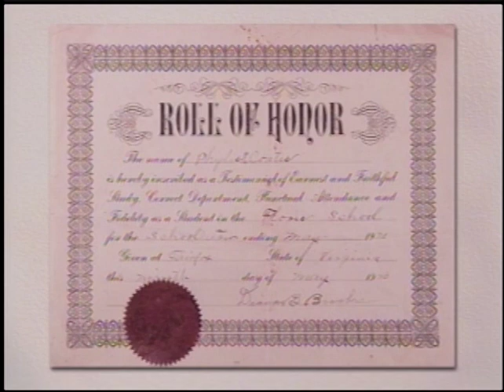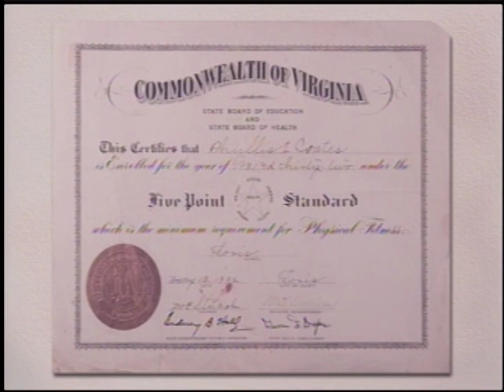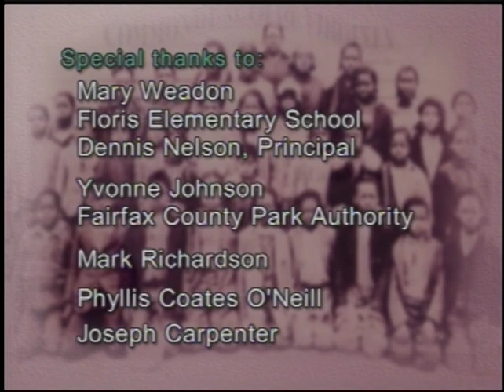Segregated Education in Fairfax County Public Schools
This program entitled "Shades of Change: The Other Side of Floris" was produced in 2001 for the Fairfax County Public Schools cable television channel Red Apple 21. The video features interviews with Floris Colored School alumni Joseph Carpenter and Phyllis Coates O'Neill, and with Yvonne Johnson, a historian with the Fairfax County Park Authority. The video discusses the history of the segregated schools of Fairfax County, focusing on the schools at Floris and Oak Grove. Also discussed are the historic Luther Jackson High School, the Manassas Regional High School, and the integration of the current Floris Elementary School.